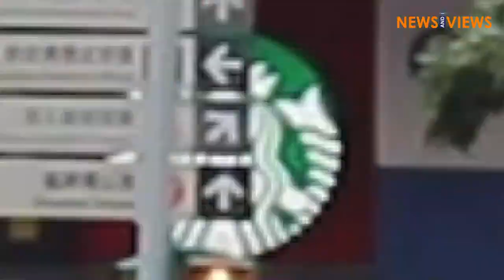রাজধানীতে জম জম দৃশ্য